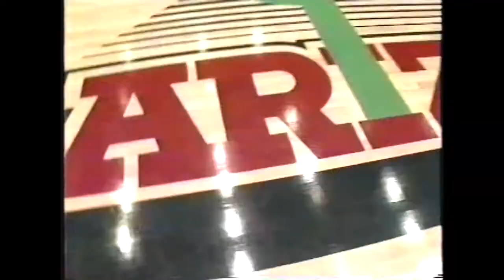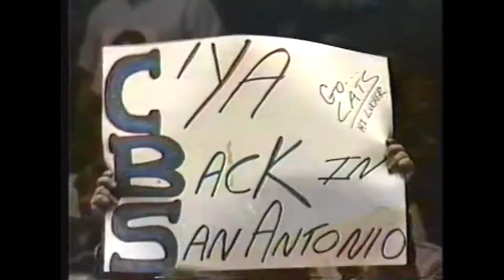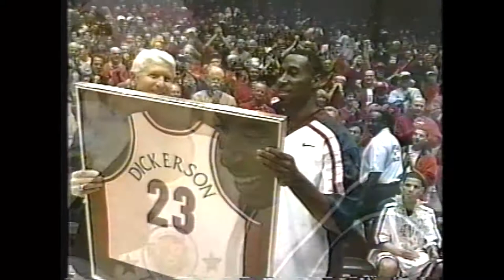University of Arizona Basketball 1997-1998 recap video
Re-experience the excitement of UA basketball during some of the greatest years ever! This video was shown at the Basketball end of the year banquet and at the Student Athletic awards Banquet at McKale but was not shown to the public outside these events and is a compilation of the 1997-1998 season, starting out with the scene from the 1997 championship game. Lute Lids! Coach Pastner! Bibby! Simon! Lute! They're all here in this video that recaps the year the Cats held their national title.